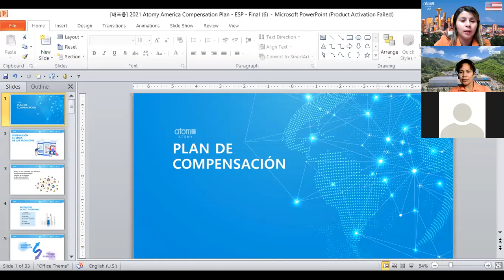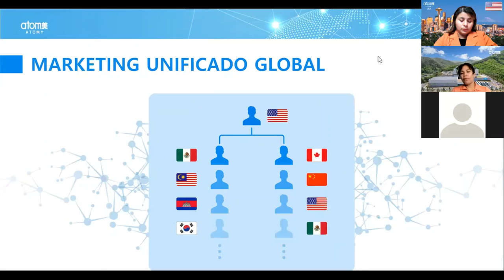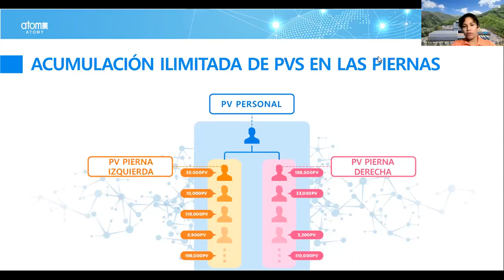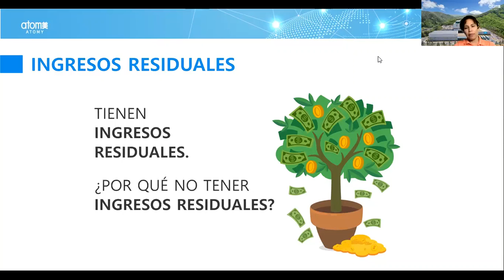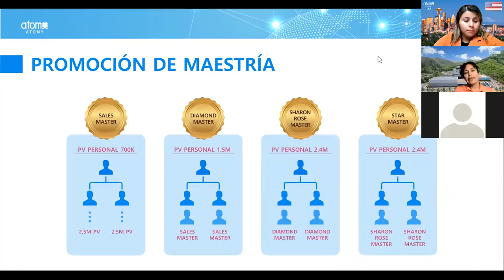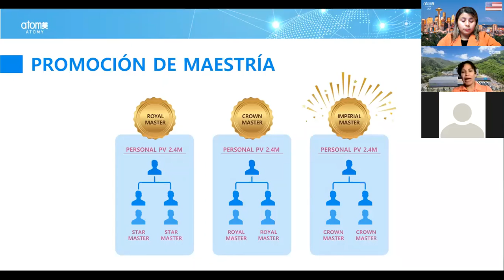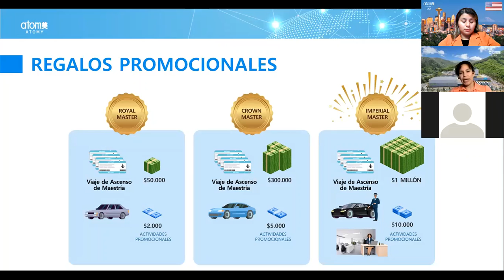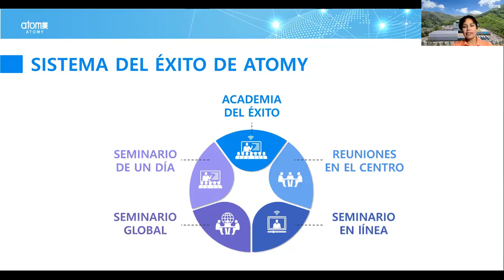ATOMY DM ENESTINA RODRIGUEZ; PLAN DE COMPENSACION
Explicando nuestro maravilloso  bondadoso y justo plan de compensacion